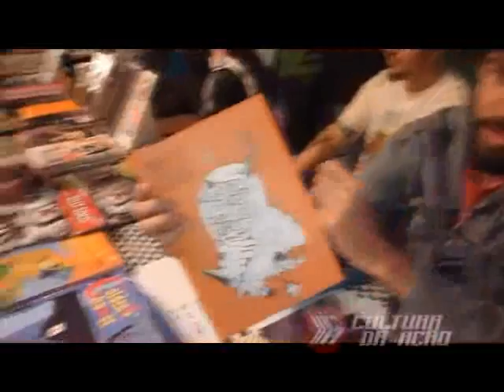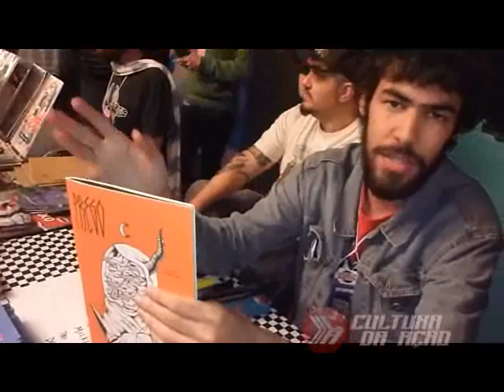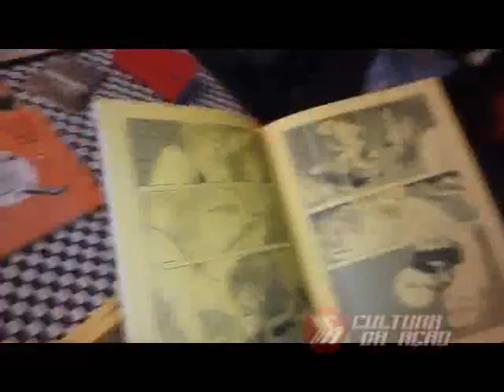Rio Comicon 2011 Riocomicon Cultura da Ação HQ Quadrinhos Gibis Alex Vieira yuri Morais Diego Gerlach Revista Prego Tarja Preta Mil Ano do Bumerangue Garoto Mickey O Plexo Holistico Golden Shower Barba Negra